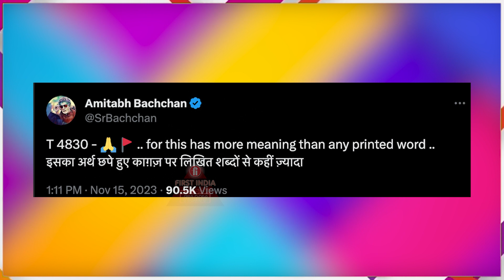Amitabh Bachchan ने दिया Cricketer को करारा जवाब? Aishwarya Rai Bachchan को लेकर कही थी बड़ी बात